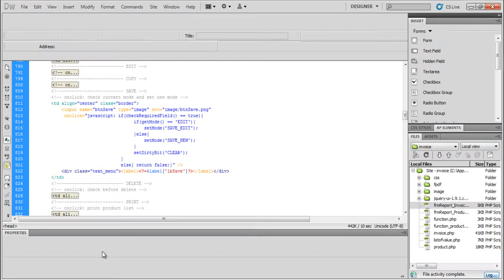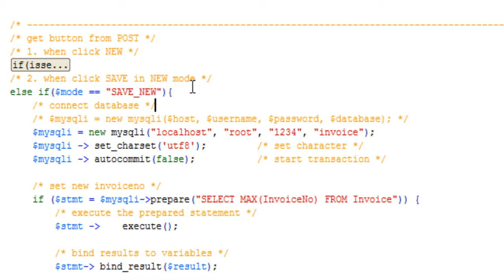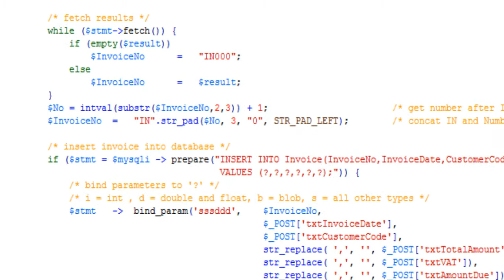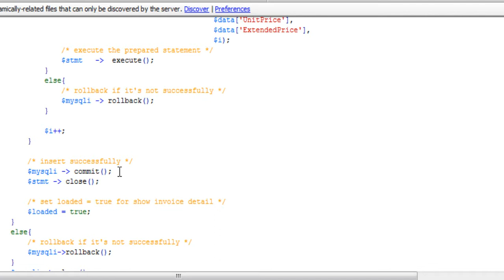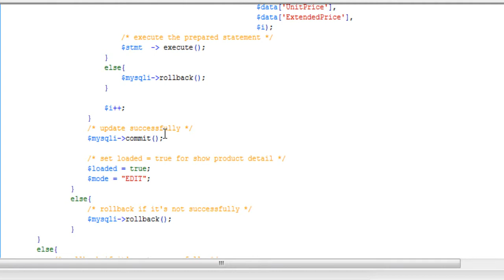PHP 23/30 Save Form